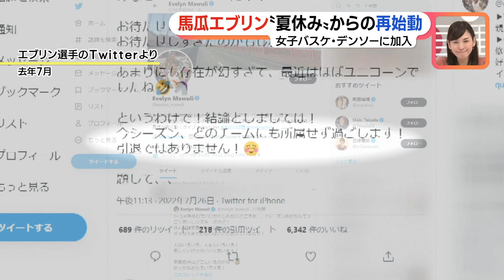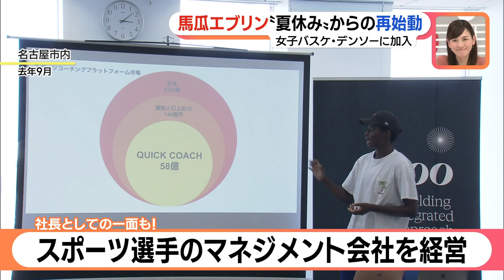現役復帰の馬瓜エブリン選手がデンソーアイリス入団会見「休養で得たもの大きかった」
東京五輪のバスケットボール女子で銀メダルを獲得した馬瓜エブリン選手が、1年間の”休養”を経て、現役復帰することになりました。選手だけにとどまらず、活躍の場をビジネスなどにも広げてきたエブリン選手。入団会見で語った思いとは？